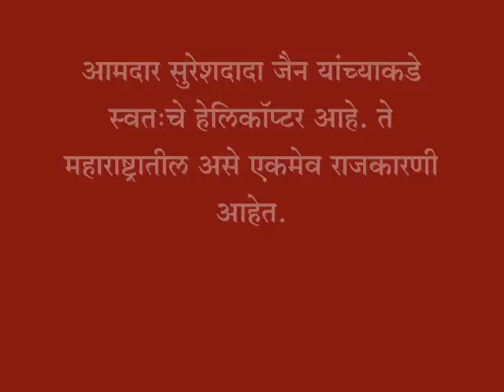Suresh Jain and Helicopter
जळगाव - येथील आमदार सुरेशदादा जैन यांचे स्वतःच्या मालकीचे हेलिकाँप्टर आहे.